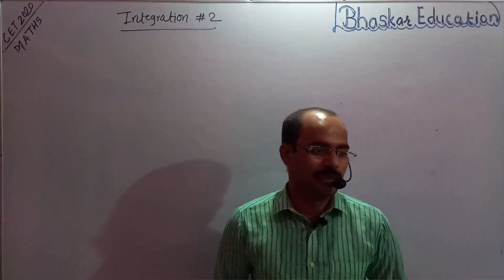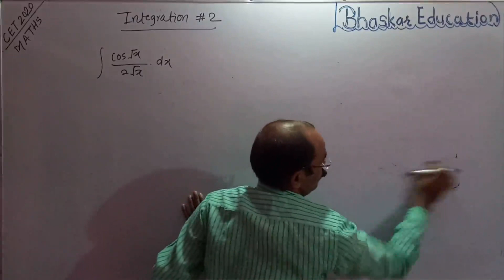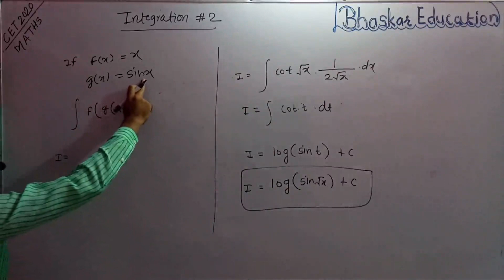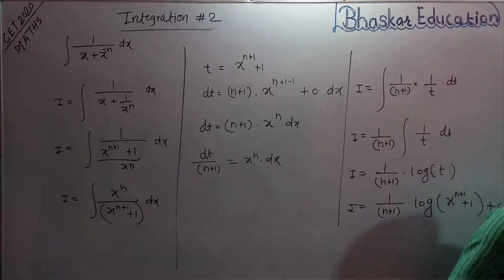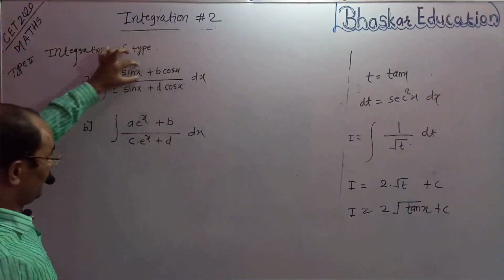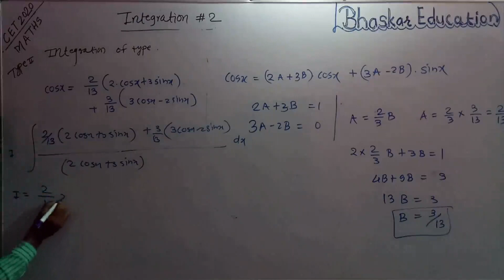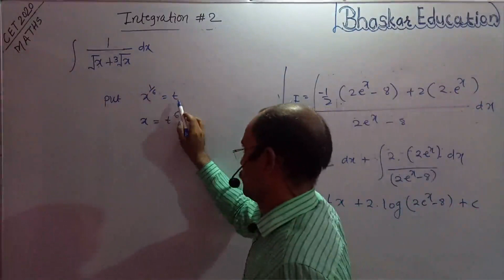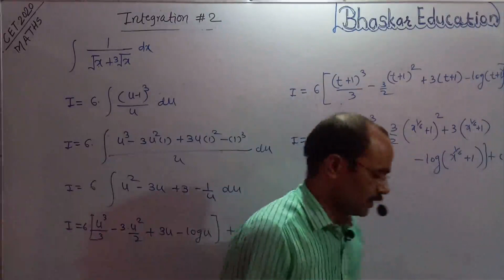MHT-CET : MATHS'12 | Integration | Lect#2. Integration by method of substitution type -1 & 2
Integration | Lect#2. Integration by method of substitution type -1 & 2
Bhaskar Academy's Online Coaching Classes - RCC SCORE I Prof. Shivaji Beedkar